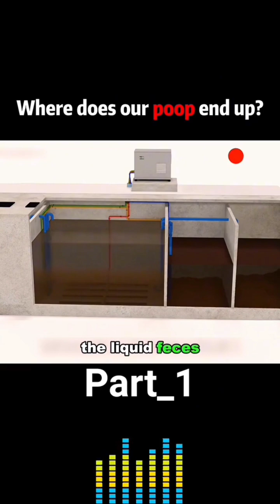Where Does our poop ends up? 🤢